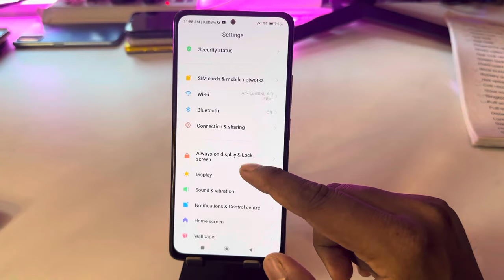Redmi note 12 4g always on display,always on display setting in Redmi note 12 4g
topic.

Redmi note 12 always on display
always on display redmi Redmi note 12 4g
Redmi note 12 display always
always on display enable in Redmi note 12 4g